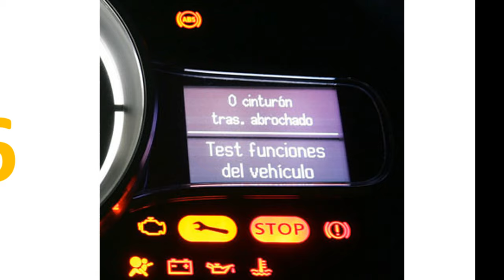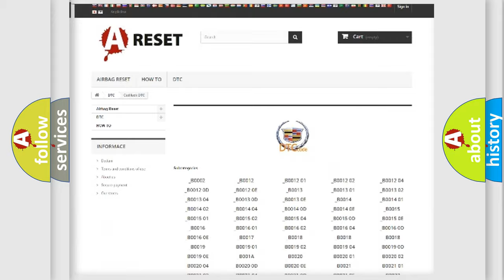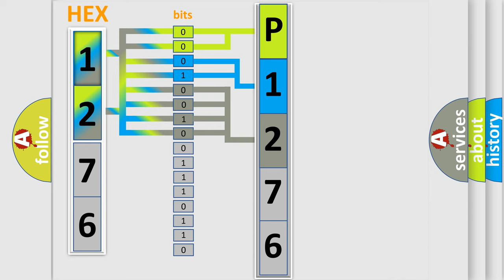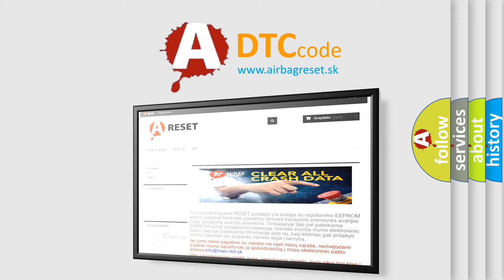DTC cadillac P1276 Short Explanation